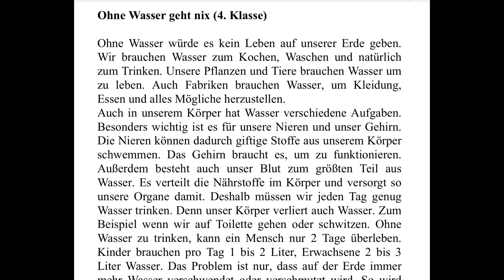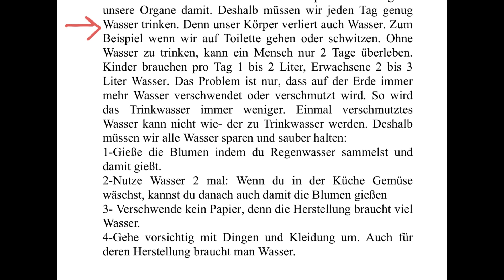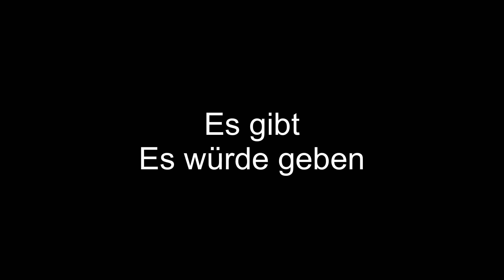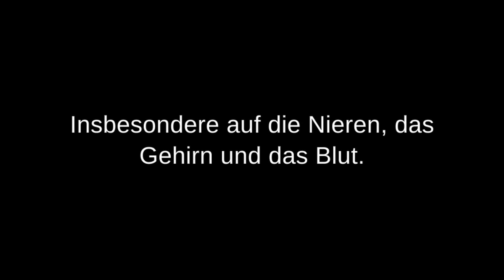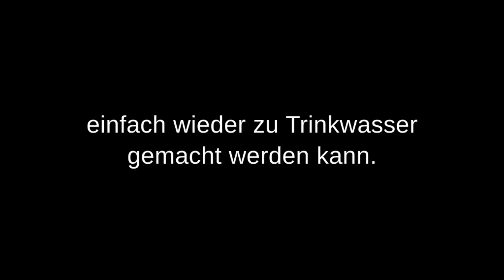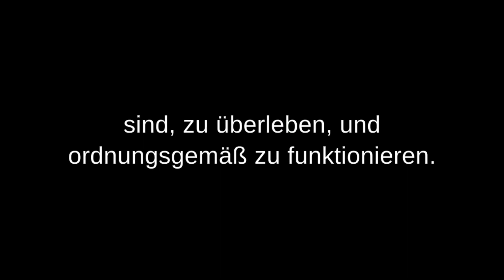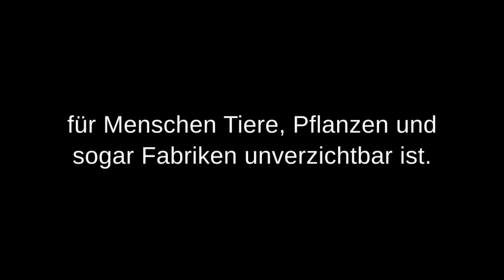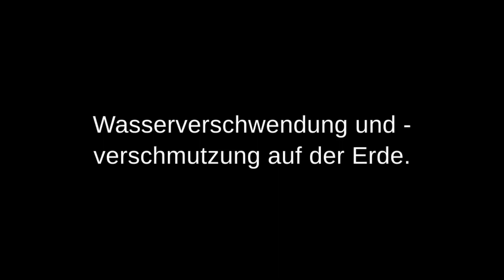DEUTSCH HÖREN LESEN SPRECHEN | Deutsch Café Sprechen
Speak German with me ; you can improve your German speaking skills in a fast, easy and fun way by being involved in german daily life conversations .With this method, you will learn many new German words and german grammar without realizing it. You can choose the one suitable for your level from the playlists and join a conversation right away.